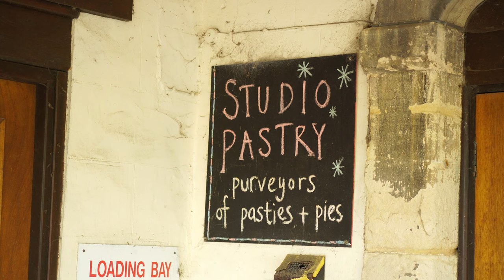Siobhan Baillie MP visits Fromehall Mill, Stroud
Stroud’s Fromehall Mill, in Lodgemore Lane, is a vibrant focal point for community organisations, businesses and service users from across the county.

The nineteenth century building was put up for sale earlier this year and Fromehall Mill Community Benefit Society (FMCBS) was founded June to acquire the freehold ownership. The current owner has provisionally accepted their offer, subject to contract, and has expressed support for the shared vision of the Mill being brought into community ownership

“Our aim is to improve the mill and create a long-term programme of preservation and community led development,” explained Andrew Longhurst, one of the founding board members of FMCBS and Managing Director of MMOUK, based in the mill.

“This has been 10 months of work by the founding team, Anna Bonallack and Claire Hatfield of Creative Sustainability CIC, and myself.

“We have also had help from third parties including Tim Monk and Owen Gillard at Monostudio Ltd in Nailsworth who are responsible for the website and creating the polished versions of the docs, Alix Sibbald for the design, Jo White of Co-op Futures for guiding us with the grant applications and share offer docs.”

Siobhan Baillie MP was invited to look around the mill on Friday and told Stroud Times: “This has been a really important visit. It's one of those places where I would never have been able to understand just how much amazing impact it has, so I had to go for a bit of a walk around.

“The Fromehall Mill team has been trying to really get together and buy this building - this is a beautiful old industrial site. I back them in their application for the Community Ownership Fund. We've had successes elsewhere, like the Black Horse Pub in Cranham, where we've got money from government to support the purchase of a community asset. So that's what we're trying to do here.”

FMCBS launched a share offer on November 1st with a target of raising £200,000. To buy Community Shares (minimum investment £100, max £25,000) on sale until February 14th next year, or to donate and download documents,

Stroud Times - the independent community-based news website.

Encompassing the Stroud locality the team aim to provide engaging human interest stories, comprehensive sports coverage, and championing local businesses' success.

Living in the community they serve, editor Ash Loveridge, journalist Matt Bigwood, and photographer Carl Hewlett have joined forces to provide free-to-view local content devoid of a clickbait agenda and pop-up adverts.